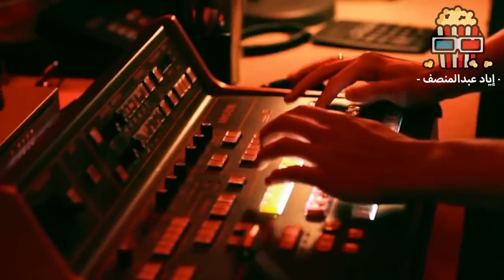عروسة بتتحول ليلة فرحها لجحيم ، بسبب ان عيلة جوزها ساديين وعاوزين يقتلوها !! ملخص فيلم ready or not